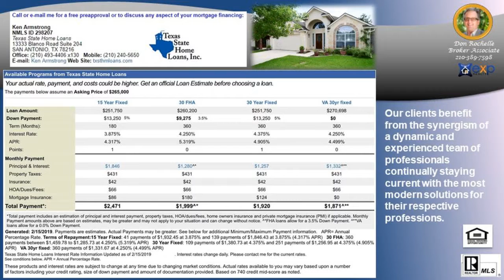Who is the best Real Estate Agent in TERRA MONT Subdivision 78255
Who is the best Real Estate Agent in TERRA MONT Subdivision 78255 - Call/Text Don at Top Buyer Top Listing Agent in TERRA MONT Subdivision San Antonio 78255 Number #1 Listing Agent Number #1 Buyer Agent in TERRA MONT Subdivision San Antonio 78255 - Real Estate Broker - Realtor - MBA - Artist with over 20 years of experience, personally handling over $120 million in real estate transactions from the first time home buyer to multi-million dollar residential and commercial properties in multiple markets.  Native San Antonian with knowledge of all parts of the city and the pulse of changes to come. San Antonio, Texas, Bexar County and surrounding counties: Comal, Kendall, Guadalupe, Medina, Bandera, Real, Uvalde, Gillespie and Hill Country.  Call/Text Don at , ASK ABOME UT DISCOUNT MOVE UP PROGRAM Hiring an experienced agent/broker and knowing how to qualify him or her, see article seems to be most logical thing to do to assist a person/family with home buying or selling which is usually the largest single personal investment transaction of most people. It is not the brokerage company but the individual agent that counts and the experience they bring with them.  Many buyers and sellers feel more comfortable or obligated to work with a friend or relative agent but financially successful people research who is the best to handle significant investments, not rely on who they know in their circle, Choose wisely!   Don Rochelle Realty Group at EXP Realty : Interested in Art - I am also an Artist using found objects of metal , wood, and stone making wood sculptures, functional art. , see YouTube channel Piddler Found Art